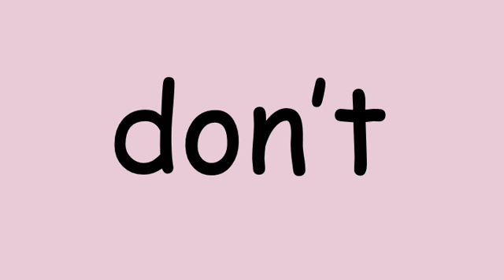Pink Rainbow Words